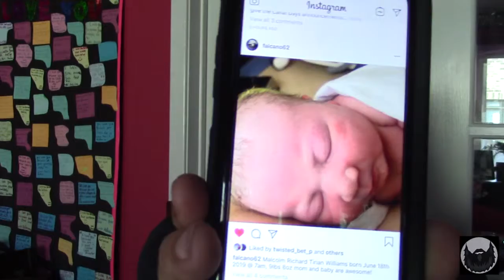I'm A Godfather Again!!!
On the June 18th Daily Beard I talk about my new Godson!